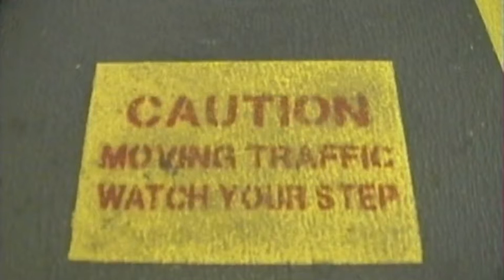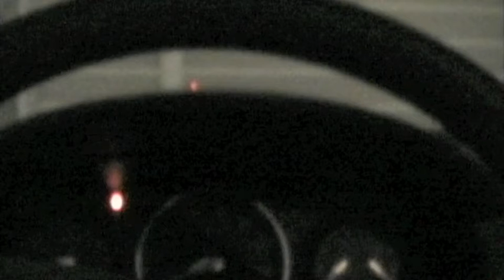Seattle Videomontage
Goddard meets La Jette meets horrible home movies of Seattle